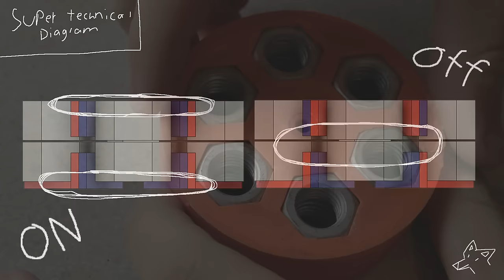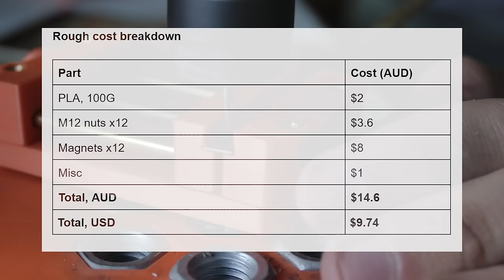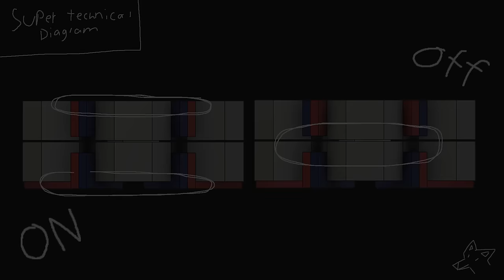3D Printing A Magnetic Chuck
Man realises why he had that feeling

My name is Chris, I am a 3D printing hobbyist from australia. I dont really specialise in anything specific, but 3D printed tools and tabletop accessories are some things youll probably seen quiet often. I do all my 3d printing on a Ender 3, which I highly recommend as a budget printer. Currently I only run 1 printer but I hope to expand that in the future. Recently acquired a photon 0 to do resin printing with. I like to share all my 3D printing ideas for free although I do plan to sell stuff in the future. Most of my projects will be mostly 3D printed with a few non printed components included, these can often be found on ebay. I actually use the cheapest filament I can get for all my projects, again I hope to change this in the future.